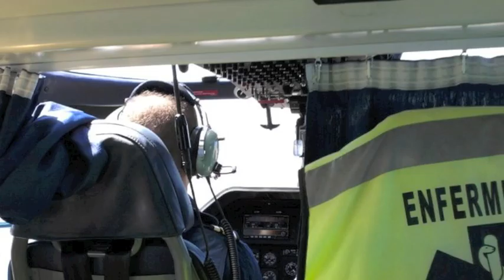HEMS Heli5 INEM